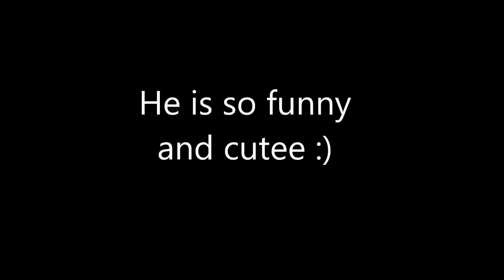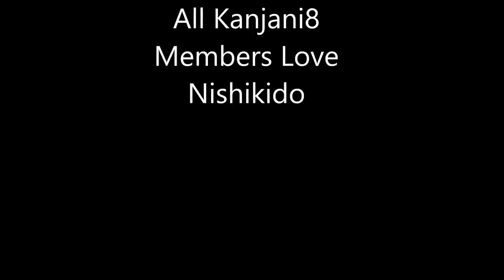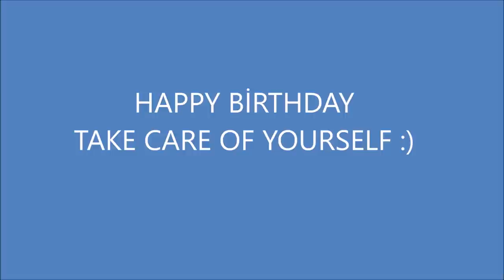Nishikido Ryo-Happy Birthday :)